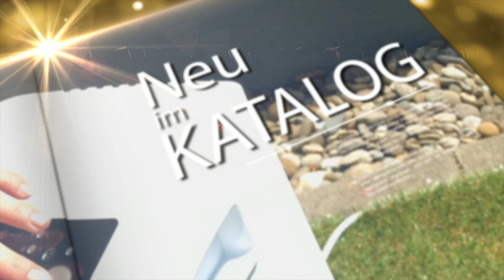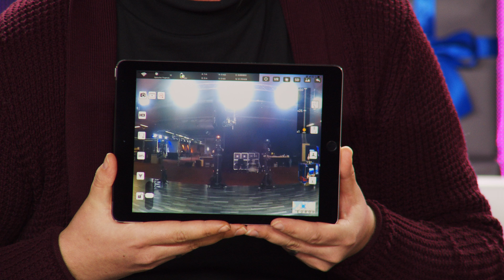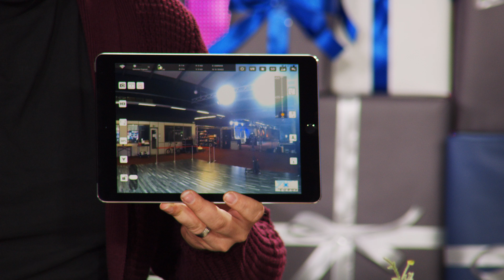Kristen StephensonPino testet die neue Drohne aus dem Weihnachtskatalog 2020 bei PEARL TV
In diesem Video zeigen Christoph Schönau und Ralf Janssen alles rund um Quadrocopter.

(00:01:00) Simulus Quadrocopter: Faltbare GPS-Drohne mit 4K-Kamera, WLAN, Follow-Me, Gyroskop, App (Drohne mit Follow Me Funktion)
Ihr Flieger folgt Ihnen wohin Sie auch gehen & gehorcht sogar Ihren Gesten
* 6-Achsen-Gyroskop und Optical Flow für stabile Flüge
* Follow-Me-Funktion: Folgt Ihnen automatisch während Sie sich bewegen
* Fliegt autonom eine vordefinierte Route
* 2,4-GHz-Fernsteuerung für Flüge neben weiteren Drohnen
* WLAN-Standard 5 GHz: Für Live-Bild in 4K UHD auf Smartphone und Tablet-PC
* Reichweite bis zu 300 m
* Front-Kamera: 4K UHD, 3840 x 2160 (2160p), per Fernsteuerung vertikal schwenkbar
* Objektiv aus Spezialglas: geschützt gegen Beschlag und Kratzer
* Automatische Stabilisierung per Optical Flow: HD-Kamera an der Unterseite erkennt Bewegungen
* 6-Achsen-Gyroskop für stabile Flugeigenschaften
* Rückkehr-Funktion: kehrt bei niedrigem Akku-Stand automatisch oder auf Knopfdruck zum Startpunkt zurück
* Follow-me-Funktion: folgt Ihnen automatisch (ohne Steuersignal), während Sie sich fortbewegen
* Waypoint-Funktion: fliegt selbstständig eine auf Google Maps vordefinierte Route nach
* Kreisflug-Funktion: fliegt kreisförmig um ein vorher markiertes Objekt herum
* Personen-Tracking-Funktion: folgt auf Wunsch automatisch Personen nach Markierung im Live-Bild der App
* Integriertes GPS-Modul zur Navigation
* LEDs zur Orientierung: zeigen die Flugrichtung an
* 4-Kanal-Fernsteuerung mit 2 Steuerhebeln: für 360°-Richtungskontrolle, Kamera-Ausrichtung, Aufnahmen u.v.m.
* Gestensteuerung im Schwebe-Flug auf kurzer Distanz (nach links, rechts, oben, unten) sowie zum Starten von Foto- und Videoaufnahmen
* 2,4-GHz-Technologie für störungsfreien Flug mit Fernsteuerung, auch neben weiteren Drohnen, bis 300 m Reichweite, 100 m Höhe und 12 m/s Geschwindigkeit
* WiFi-kompatibel für 5 GHz: unterstützt WLAN-Standards IEEE 802.11ac/a/n
*  Live-Bild-Übertragung an Smartphone und Tablet-PC über 5-GHz-Verbindung: bis 300 m Reichweite
* Kostenlose App für Android und iOS für Steuerung, Akku-Anzeige, Geschwindigkeit, Höhe, Distanz, Virtual Reality-Funktion, Foto- und Videoaufnahme auf Mobilgerät
* Integrierte Smartphone-Halterung in der Fernbedienung: ausziehbar, zum Einklemmen des Smartphones
* Mit faltbaren Rotorarmen: lässt sich platzsparend transportieren
* Praktische Transport- und Aufbewahrungsbox
* Stromversorgung Fernsteuerung: Li-Ion-Akku (300 mAh)
* Stromversorgung Quadrocopter: auswechselbarer LiPo-Akku mit 1.300 mAh für bis zu 15 Minuten Flugzeit, lädt per USB (Netzteil bitte dazu bestellen)
* Maße (mit ausgefahrenen Rotoren): 34 x 34 x 5,6 cm, Gewicht: 230 g
* Quadrocopter GH-260.fpv inklusive Akku, Fernbedienung mit integriertem Akku, 4 Propeller-Schutze, 2 Ersatz-Rotoren, 2 Ladekabel, Schraubendreher, Transportbox und deutscher Anleitung - Außerdem relevant oder passend zu: Verfolgungsmodus, Schwenkbarer, Hubschrauber, Modellbau, Flugzeug, Quadro, Dronen, drohn, Funk, RC

(00:08:00) PEARL USB Ladegerät (Netzteil mit USB Anschluss) - statt 14,90 EUR jetzt 6,99 EUR

(00:08:45) Simulus Quadrocopter (Drohne mit Follow Me Funktion) - statt 269,95 EUR jetzt 129,99 EUR